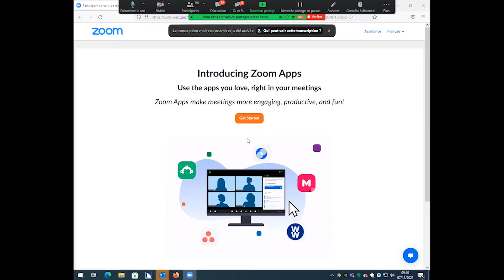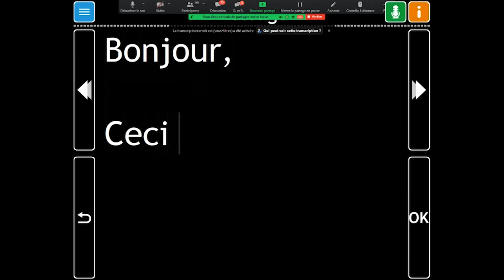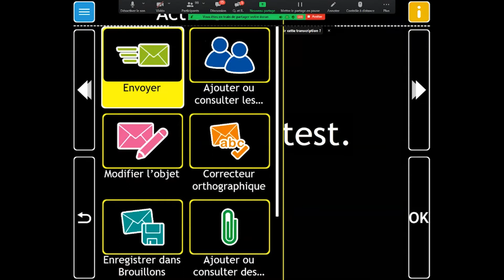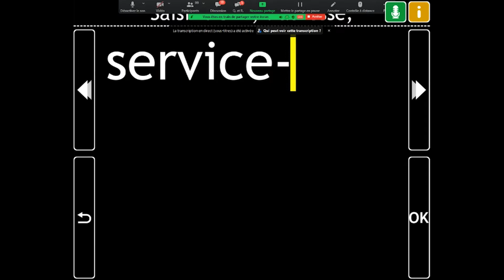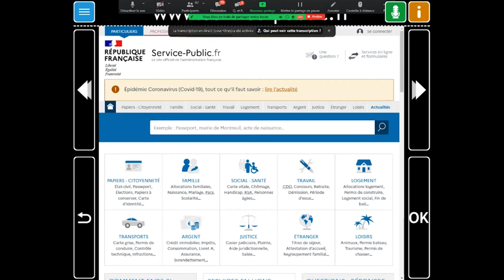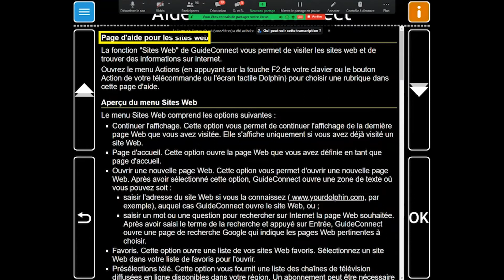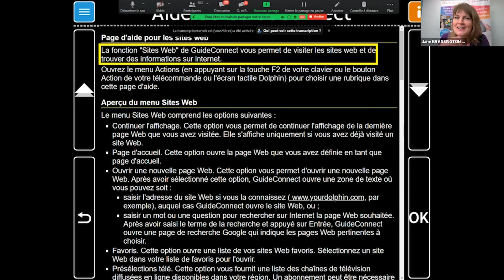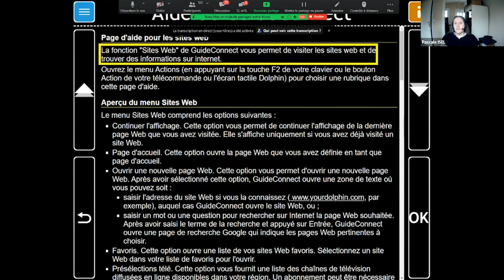Réduire la fracture numérique pour les personnes âgées et déficientes visuelles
Les JETDV reviennent en 2021 avec un tout nouveau programme !
Comme l'année passée, retrouvez toutes les conférences de nos JETDV2021 en replay sur notre chaîne Youtube !

00:00 ➡ Réduire la fracture numérique pour les personnes âgées et déficientes visuelles
00:55 ➡ Présentation de l'outil "Dolphin Guide connect"
04:46 ➡ Démonstration de l'outil
13:19 ➡ Retour d'expériences de personnes formées à l'outil par un expert en informatique adaptée
17:21 ➡ Questions réponses avec Pascal ISEL

Intervenant·e·s : Jane Brassington (Directrice comptes internationaux, Dolphin Computer Access, fabricant de logiciels d’accessibilité numérique ), Igor Lara (formateur en informatique adapté, FAF-LR Antonio Pereira (Formateur et responsable de l’intégration des produits braille et vocaux, @ceciaa )